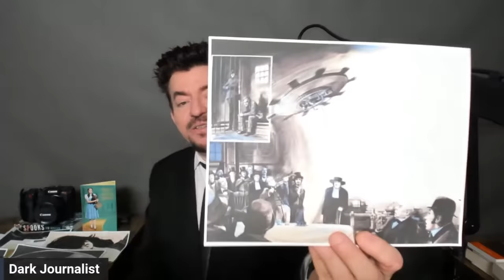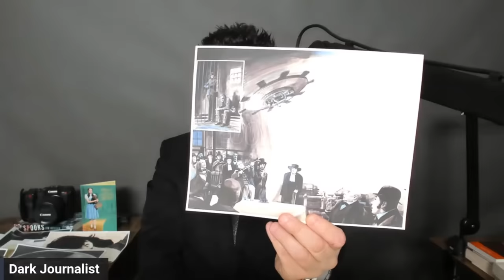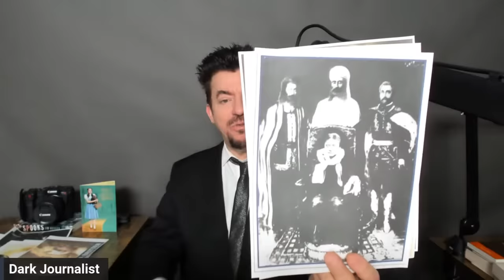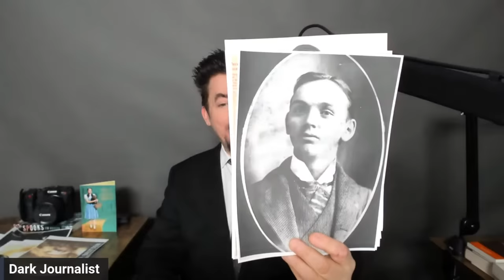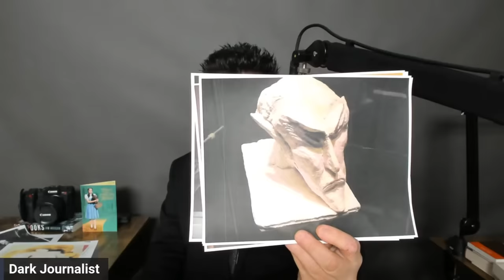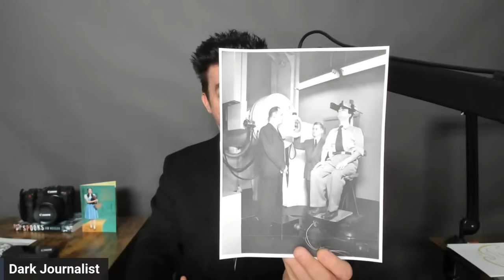Psychic Airships Strader UFO NightSide Forces Mystery!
SPECIAL LIVESTREAM FRIDAY NIGHT FEBRUARY 2, 2024 8PM EST
FEATURING LIVE IDEAS ROOM Q & A WITH DJ & MISS OLIVIA!
In this fascinating X-Series Episode 165 Dark Journalist Daniel Liszt goes deep on the enigmatic Strader Device and its connection to the UFO File and Rudolf Steiner's Mystery School concept of Moral Technology.

KEELY PSYCHIC AIRSHIPS
DJ looks at the inventions of Philadelphia native John Worrell Keely and his development of Psychic Airships in the 1890s that became the first UFO sightings wave. He comes to the mind blowing conclusion that the X-Protect program came out of the suppression of this Mystery School technology.